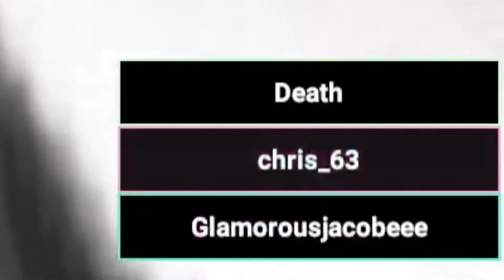SCP:SL Funny Moments #41